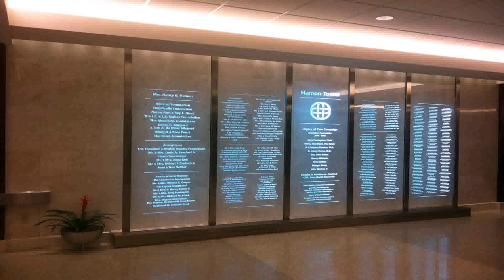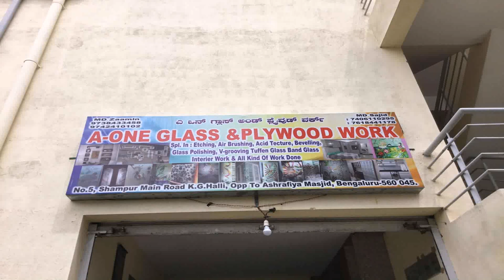Etching Glass Design For Balcony